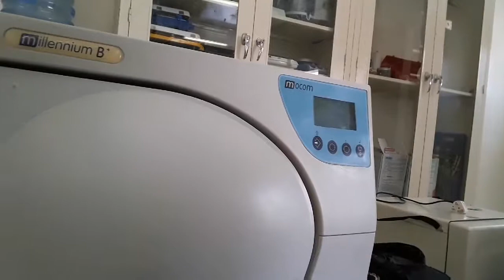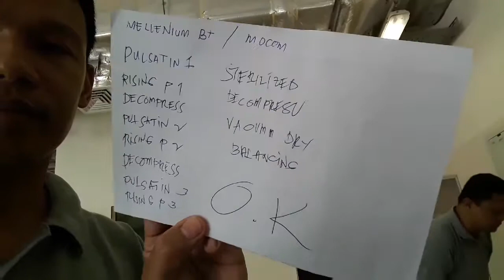do you know???Dental autoclave #2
Trouble shooting